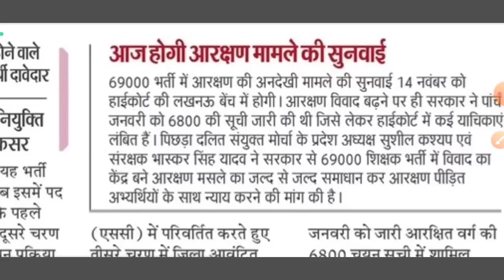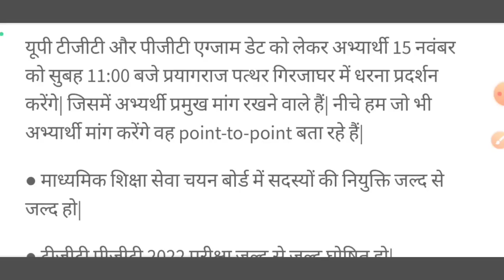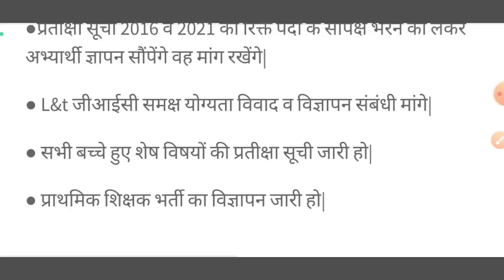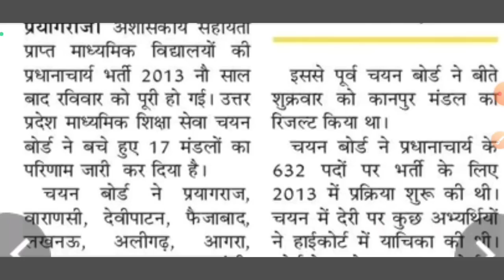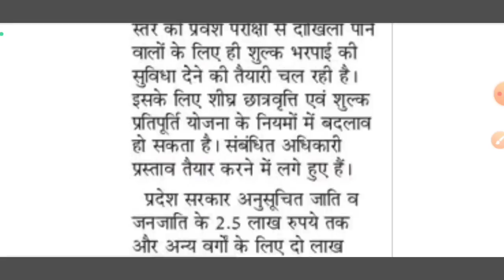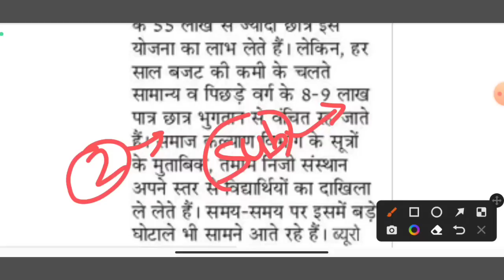69000 शिक्षक भर्ती फिर चर्चा में / दैनिक रोजगार समाचार 14 नवंबर 2022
69000 शिक्षक भर्ती फिर चर्चा में / दैनिक रोजगार समाचार 14 नवंबर 2022

69000 मैटर में 7800 नई नियुक्ति देना मुश्किल
1000 नये छात्र उत्तर माला के आधार पर उत्तीर्ण होंगे

69000 आरक्षण न देनें के मसले पर 14 अक्टूबर को सुनवाई
69000 court update 14 november 2022

स्कालरशिप और शुल्क प्रतिपूर्ति के नये नियम